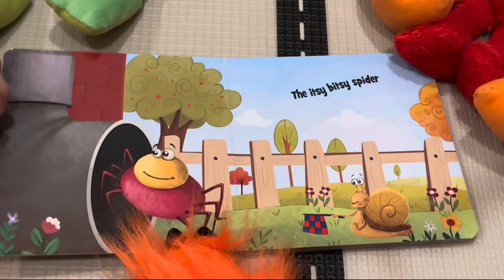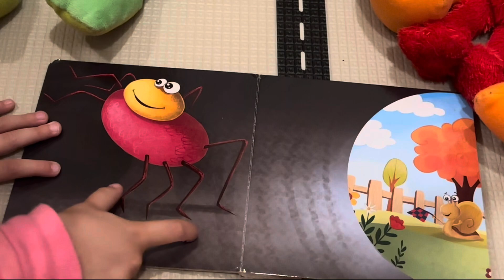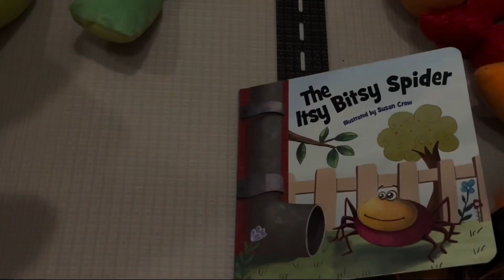Book: The Itsy Bitsy Spider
"Itsy Bitsy Spider" is a popular nursery rhyme and children's song, originating from the United States and is also known under the titles "Incy Wincy Spider" and "Ipsy Dipsy Spider" in some regions. The song is not typically long or complex enough to warrant a synopsis as it is a simple, short rhyme, but here is a basic overview:

The lyrics tell the story of a small spider, referred to as the Itsy Bitsy Spider, that climbs up a water spout. However, it faces adversity when it's washed out by rain. Despite this setback, the spider doesn't give up. Once the sun comes out and dries up all the rain, the Itsy Bitsy Spider makes another attempt and climbs up the spout again.

The story delivers a valuable message to children about perseverance and resilience. No matter how many times the spider is knocked down, it gets back up and tries again, which is an essential lesson about never giving up in the face of challenges.

# Synopsis of the Itsy Bitsy Spider

## Introduction to Itsy Bitsy Spider

One of the most iconic and beloved children's nursery rhymes of all time is the "Itsy Bitsy Spider". This humble nursery rhyme, with its simple lyrics and catchy tune, has been a staple in children's lives for generations.

### Origin and Variations

Originating from the United States, the song is also known by different names such as "Incy Wincy Spider" and "Ipsy Dipsy Spider" in various regions.

### Lyrics Interpretation

The song's lyrics tell the tale of a tiny spider's struggle and determination against the elements, embodying the spirit of resilience and perseverance.

## Story Behind the Rhyme

### Climbing the Water Spout

Our story begins with the itsy bitsy spider trying to climb up a water spout, a task that may seem daunting to such a small creature. But the spider presses on, embodying a spirit of determination.

### Washed Out By the Rain

Despite its best efforts, the spider is washed out by the rain, symbolizing the obstacles we often face in life. It's a moment of setback, but not the end.

### The Sun's Role

As the sun comes out and dries all the rain, it sets the stage for the spider to attempt its climb once again. This signifies hope and the opportunity to try again that each new day brings.

### The Spider's Resilience

Despite being washed out, the itsy bitsy spider goes right back up the water spout, showcasing an extraordinary spirit of resilience and perseverance.

## Moral Lessons from Itsy Bitsy Spider

### Perseverance

The primary moral lesson of the "Itsy Bitsy Spider" is the importance of perseverance. Despite the difficulties it encounters, the spider never gives up, teaching children to keep trying, no matter the obstacles.

### Optimism

The spider's optimism is another important lesson. It always finds the strength to climb again, encouraging children to remain hopeful and optimistic even in challenging times.

## Cultural Impact of Itsy Bitsy Spider

### Its Influence on Children's Literature

The "Itsy Bitsy Spider" has left a significant mark on children's literature. Many books and stories feature this determined little spider, expanding on its adventures or using it as a symbol of perseverance.

### Its Presence in Popular Culture

The rhyme is also prominent in popular culture, appearing in various forms of media, from cartoons to movies. It's not just a nursery rhyme but a part of our collective childhood memory.

## Conclusion

The "Itsy Bitsy Spider" is more than a simple children's song. Its universal themes of perseverance and optimism provide invaluable lessons for children and adults alike, making it a timeless classic. The impact it has had on children's literature and popular culture is a testament to its enduring appeal.

### FAQs

Where did the "Itsy Bitsy Spider" originate?
The "Itsy Bitsy Spider" is believed to have originated in the United States.

What are some other names for the "Itsy Bitsy Spider"?
It's also known as "Incy Wincy Spider" and "Ipsy Dipsy Spider" in some regions.

What is the main theme of the "Itsy Bitsy Spider"?
The main theme of the "Itsy Bitsy Spider" is perseverance, as the spider keeps climbing the water spout despite being washed out by the rain.

How has the "Itsy Bitsy Spider" influenced children's literature?
The "Itsy Bitsy Spider" has been featured in many children's books, either expanding on the spider's adventures or using the spider as a symbol of perseverance.

Where else can we see the influence of the "Itsy Bitsy Spider"?
Beyond literature, the "Itsy Bitsy Spider" has also made its mark in popular culture, appearing in cartoons, movies, and more.